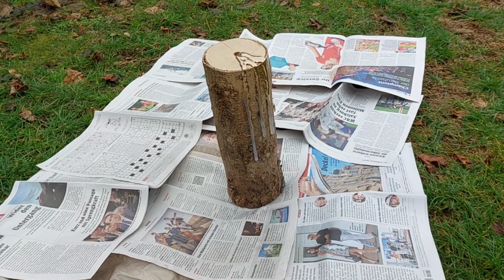Kerze einfach selber machen ● DIY Basteln ● Deko aus Holz und Keramik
In diesem Video zeige ich euch, wie ich schöne Kerzen aus Holz und Keramik als Dekoobjekt hergestellt habe.

Materialien (Werbung):
*MEINE EMPFEHLUNG - Töpferwerkzeug-Set
*Holzscheit rund
*Holzbohrer (Durchmesser 8 mm)

Partnerprogramme und Partnerschaften umfassen unter anderem das Amazon-Partner-Network. Als Amazon-Partner verdiene ich an qualifizierten Verkäufen.